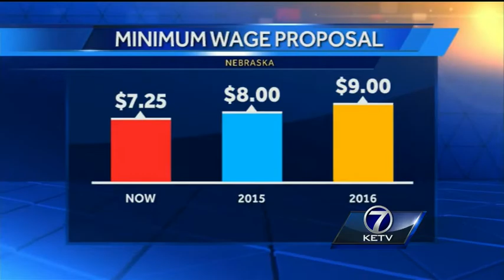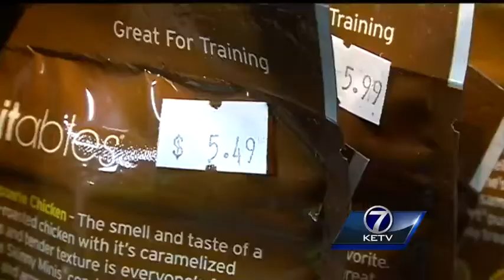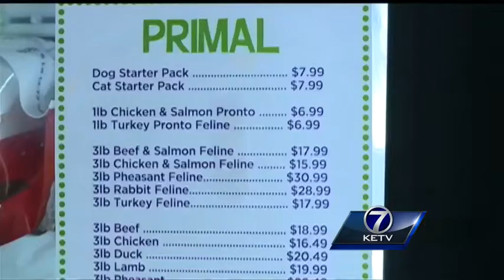Minimum wage hike could go on November ballot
Pushing for better pay, supporters for a minimum wage increase now want your vote.